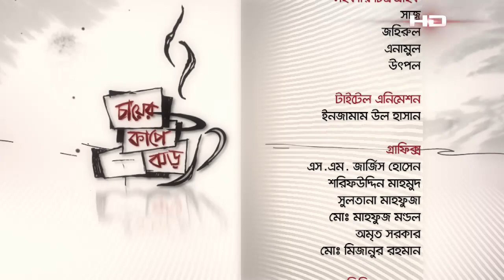TV Show Chayer Cup E Jhor Episode 168 | SATV Show